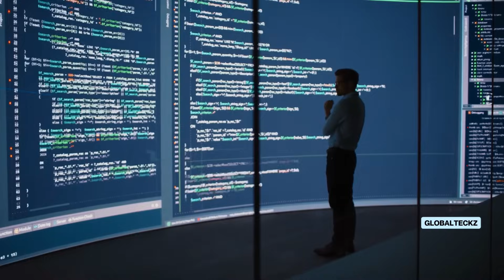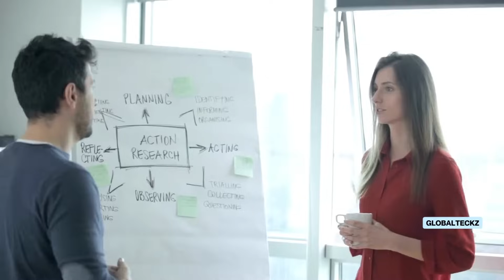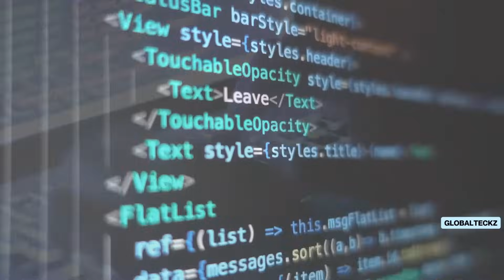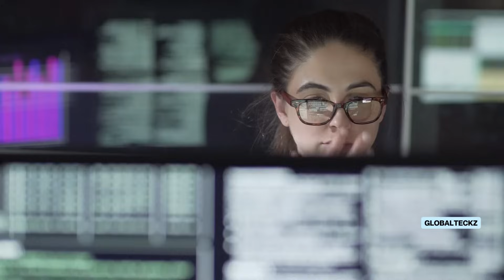ERP implementation Phases and Lifecycles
10 stages of ERP implementation with Phases and Lifecycles. Enterprise systems resource planning software & solution.